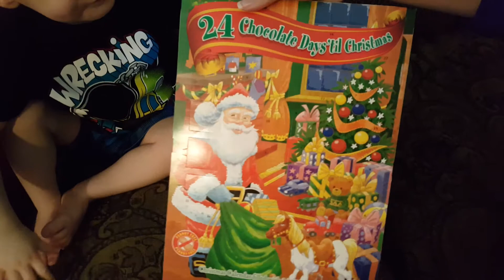December 16, 2017